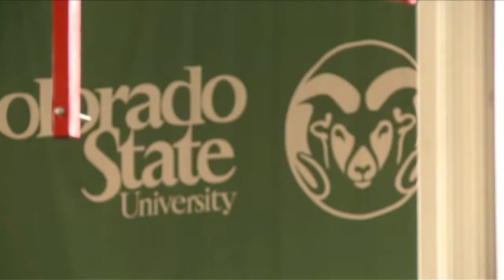Stories of Engineering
Valentina:
CSU Biomedical/Chemical and Biological Engineering Student